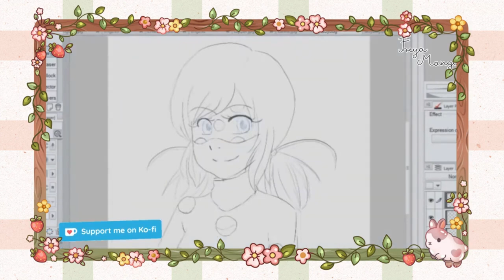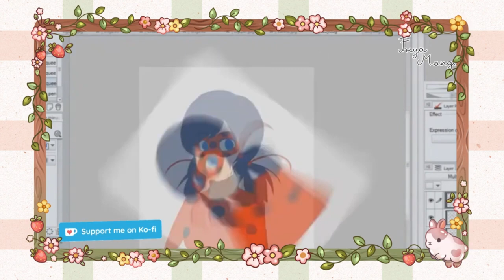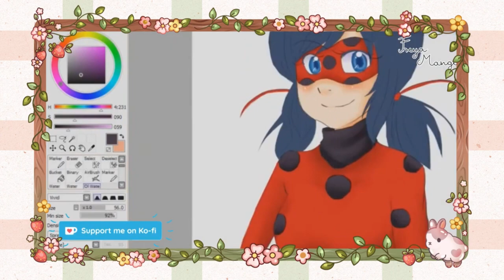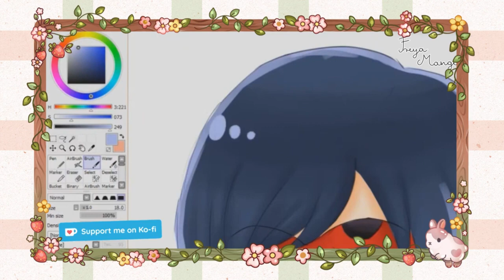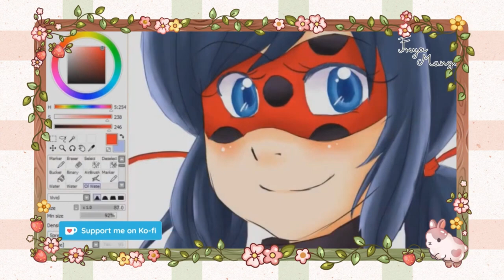(2017 Speed video) Ladybug- Speed Video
Song by:  @PeriTune